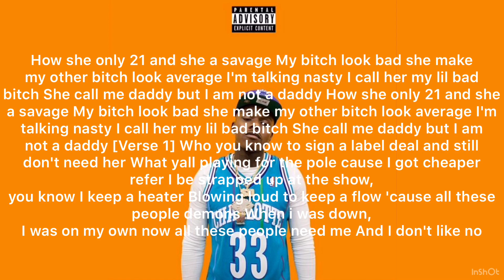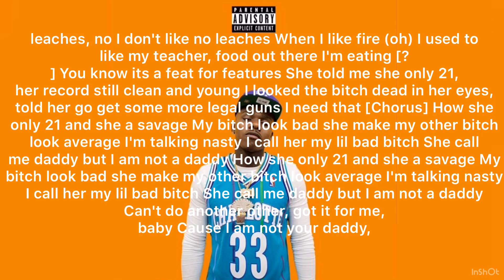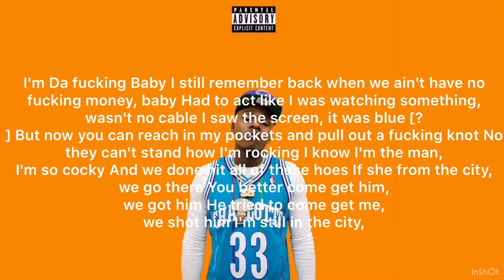Dababy 21 (Lyrics)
How she only 21?
Take that off Take that off Oh lord, Jetson made another one!
How she only 21 and she a savage My bitch look bad she make
my other bitch look average I'm talking nasty I call her my lil bad
bitch She call me daddy but I am not a daddy How she only 21 and she
a savage My bitch look bad she make my other bitch look average I'm
talking nasty I call her my lil bad bitch She call me daddy but I am
not a daddy [Verse 1] Who you know to sign a label deal and still
don't need her What yall playing for the pole cause I got cheaper
refer I be strapped up at the show,
you know I keep a heater Blowing loud to keep a flow 'cause all these
people demons When i was down,
I was on my own now all these people need me And I don't like no
leaches, no I don't like no leaches When I like fire (oh) I used to
like my teacher, food out there I'm eating [?
] You know its a feat for features She told me she only 21,
her record still clean and young I looked the bitch dead in her eyes,
told her go get some more legal guns I need that [Chorus] How she
only 21 and she a savage My bitch look bad she make my other bitch
look average I'm talking nasty I call her my lil bad bitch She call
me daddy but I am not a daddy How she only 21 and she a savage My
bitch look bad she make my other bitch look average I'm talking nasty
I call her my lil bad bitch She call me daddy but I am not a daddy
Can't do another other, got it for me,
baby Cause I am not your daddy,
I'm Da fucking Baby I still remember back when we ain't have no
fucking money, baby Had to act like I was watching something,
wasn't no cable I saw the screen, it was blue [?
] But now you can reach in my pockets and pull out a fucking knot No
they can't stand how I'm rocking I know I'm the man,
I'm so cocky And we done hit all of these hoes If she from the city,
we go there You better come get him,
we got him He tried to come get me,
we shot him I'm still in the city,
ain't hiding Touch one of my niggas,
we riding She told me she only 21,
bitch look bad she make my other bitch look average I'm talking
nasty I call her my lil bad bitch
She call me daddy but I am not a daddy